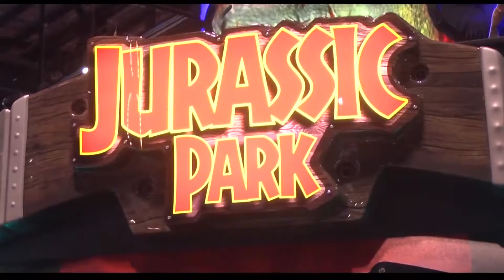JURASSIC PARK - WOG